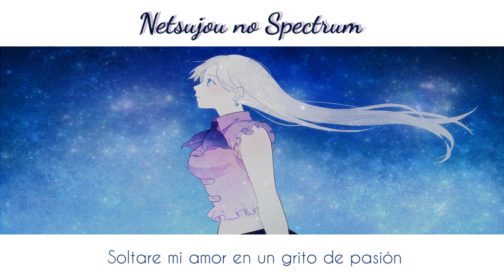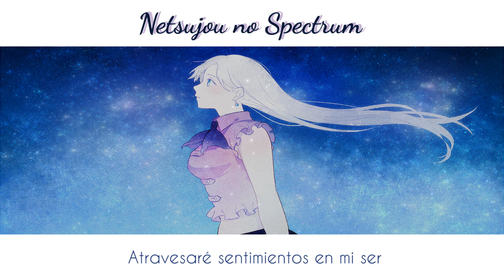【Kura】Netsujou No Spectrum - Nanatsu no Taizai [ Cover español ]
¡Hola a todos! Hoy les traigo un pequeño cover que no pensaba subir ya que lo grabe en medio de mucho estrés (Por la universidad y cosas que ocurrieron en vida personal) es por eso que no le puse la potencia que realmente esperaba que tenga esta canción :c

Realmente este cover era especialmente para que mi novio practicara el mixearme, ya que hace poquito comenzó a hacerlo uvu
A pesar de que le falta muchísimo por aprender y demás, para ser su primer mix, yo creo que suena bastante bien!
¿Que opinan ustedes?

En fin, espero les guste este coversito precario (?) JJAJAJ
Los adoro, prometo que les traeré nuevos covers y colaboraciones que seguro les gustaran mucho ♥

PD: Curiosidades de Kura (?)
Nanatsu no taizai es uno de mis animes favoritos uvu

CRÉDITOS:
• Voz: Aquí!
• Mix/tuning: Teclaado
• Vídeo: ¡Aquí!